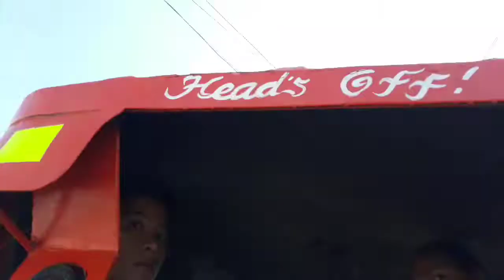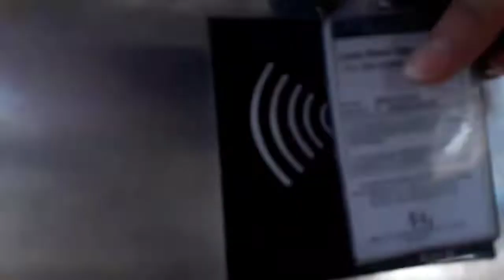School Vlog - FSUU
Father Saturnino Urios University -Butuan City